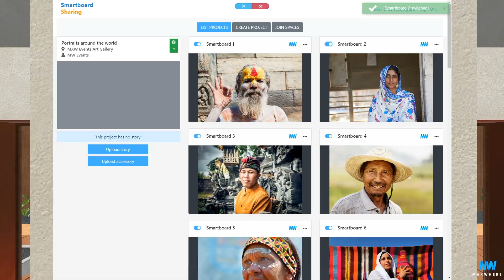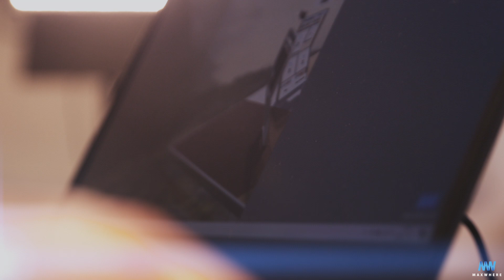VR MaxWhere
MaxWhere helps you to move in to your digital space with ease – we make the transition from 2D to 3D seamless.

It's easy – choose your favourite space from a collection of over 400 free spaces. If you want to work in a control centre, so be it. If you want to work in a nicely designed office, so be it. If you want to work from museum surroundings or a wacky space setting, so be it. With MaxWhere, there is no limit.

With MaxWhere, you can put your favourite desk, control centre, or kiosk in any surrounding you choose, making the combination of working environments and your own arrangement limitless.